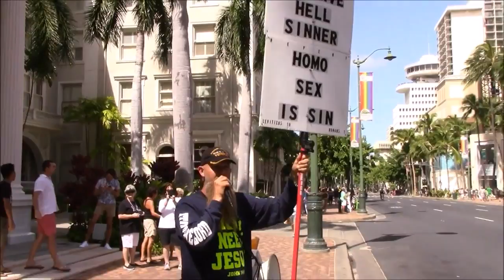HONOLULU PRIDE PARADE 2017 Part 2 of 3 || Hawaii Street Preachers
Oahu and Maui street preachers joined together to preach against this nasty perversion parade. October 2017